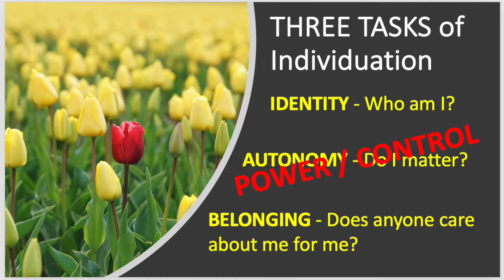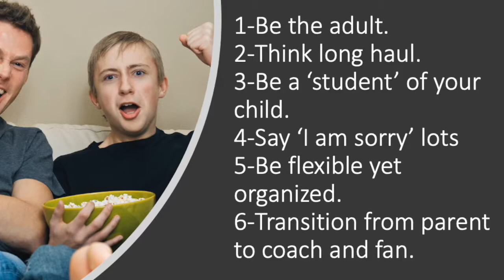E15 - Understanding The Next Gen: What is the Goal of Parenting (with Tips)?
ABOUT: Dr. Jeff Baxter is the Next Gen Pastor at Mission Hills Church in Littleton, CO. Jeff has been coming alongside the next generation for over two decades inside and outside the local church.  He has advanced degrees in youth and family ministry focusing on leadership, adolescent development, culture, church and family systems. This has led him to write books with Zondervan Publishing in the area of understanding and reaching youth and young adults.

He would love to interact with you on the journey of Understanding The Next Gen.

Thank you for connecting.

SHARE this channel with those you think would benefit.

NOTES:
1. Parenting pre-teens, teens and young adults is difficult.
2. Cell phones, cars and social media change everything.
3. It is hard to parent today, so let me give you some tips and the goal of parenting adolescents.

1 - Be the adult (maintain control - do not freak out) -

When your 11 to 20-something shares bad news, don’t yell or scream saying something like “I can’t believe you did that!”  NO matter how bad it is, maintain control.

Here is the other side, when good news comes from your child don’t freak out about that either putting new bumper stickers on the back of your car saying “My kid is better than your kid.”  This embarrasses them.  They are still trying to figure out who they are.  Be encouraging. Be uplifting, but don’t be weird.  That is the word I hear the most from kids about their parents, “They are acting weird.”  And my own kids have said it about me.

2 - Think long haul -

Your child, student or athlete is in the middle of the second largest change or their lives.  The first was from birth to 4 years old when lots of changes took place.  Now they are in adolescence trying to figure out who they are, what control they have in live and if anyone loves them for them.  Don’t die for small things.  Think marathon, not sprint.

3 - Be a ‘Student’ of Your Child -

Figure out what they like.  What music they listen to.  What friends they have.  What do they think about things in our world. Find out what they don’t like.  Just remember, all of these opinions are fluid and will change maybe tomorrow.  They are in the middle of growing up, so don’t hold them to their views just yet.  Just listen and get to know them.

4 - Say ‘I am Sorry’ Lots -

I am applying this one each day.  I say the wrong things and the wrong times all the time.  As a Dad, I have to say I am sorry lots.  The law in your home has a place, but it is grace that brings your child home every time.

5 - Be flexible, yet organized.

You probably already know this, but parenting is hard and you feel like you are adjusting on the move all the time.  So you read this book and hear that Podcast on parenting and beat yourself up and change gears.  Raising kids ages 11 to mid 20s is like building the plane as you are flying it.  It is a work in progress, but you are going somewhere.  Each year passes and they will by Gods’ grace become a full fledged adult on their own believe it or not.

6 - Transition from parent to coach and fan.

You might be feeling it if you have an upper elementary student heading into middle, high and post high school.  Your role changes as they grow up.  Parents set rules and boundaries as your child is growing to love Jesus and live for him.  As they reach the end of high school headed into college, you will become a coach on the sidelines.  You give advice once in a while, but wait to be asked much of the time.  When the time comes and your child, student or athlete asks for advice, jump on it with love and grace.  Finally, as they begin to head out of adolescence into full on adulthood around the mid-20s, they might get married and have a family, you transition to their biggest Fan, cheering them on.

So you move from on the field with them to on the sidelines to in the stands cheering.  It is the natural life process.

How does all of this fit together?

ACTION: You action step to day is to work on the goal of parenting.  Are you ready?  Here is your purpose in parenting your children: To love in such a way that your child is convinced that he/she is fully capable of making a positive impact in the world for Jesus.

Love them unconditionally.  Lead with love.
Their perception is reality - they have to be convinced.
They can live for Jesus and make an impact in the world.

That’s the goal.  That’s the end result of the daily grind of parenting.

Until next time.  Thanks for tuning in to Understanding the Next Gen.